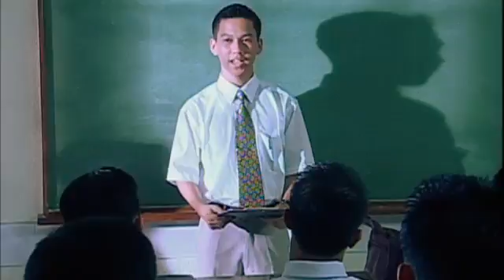179 01 01 04 Quóruns Princípios Revelados Michael A Neider